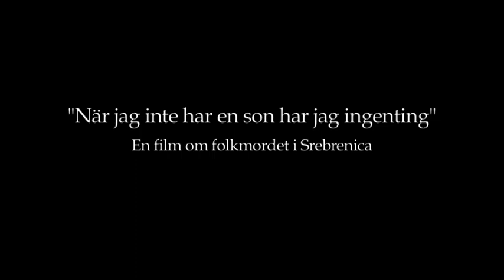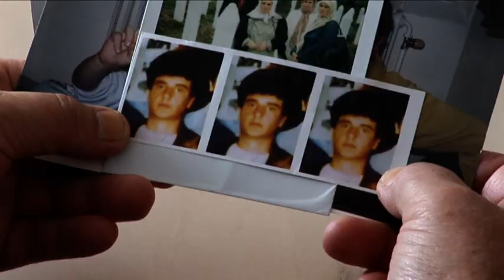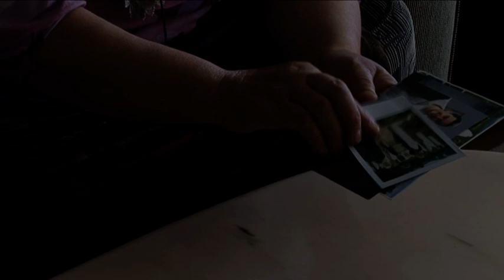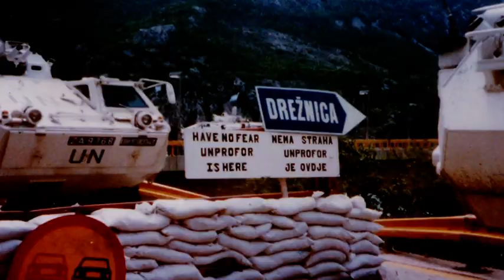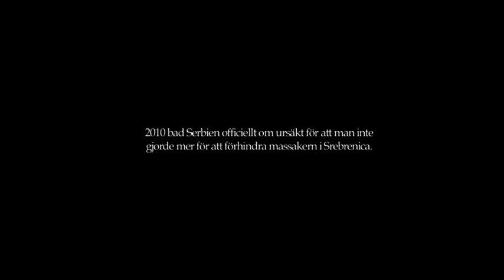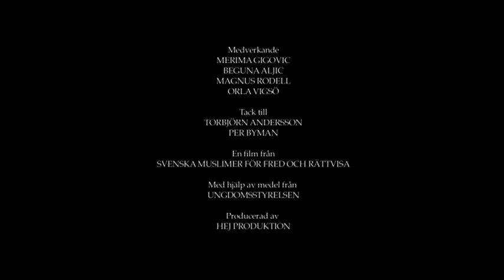Utan min son har jag ingenting - Muslimska Freds dokumentär om Srebrenica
Svenska Muslimer för Fred och Rättvisa (SMFR)  tillsammans med Hej produktion har tagit fram en dokumentär om det senaste folkmordet i Europas historia av Serber mot bosniska muslimer - i Srebrenica 11 juli 1995.  Islamofobi, antimuslimsm och en historia utan minne kan leda till en upprepning. Dokumentären är på 15 minuter och kan användas vid skolundervisning. Filmen ägs av Svenska Muslimer för Fred och Rättvisa. All distribuering av filmen skall kreditera Svenska Muslimer för Fred och Rättvisa (SMFR) och Hej Produktion samt ungdomsstyrelsen!

Projektet vägen från Srebrenica som drivits av SMFR är finansierat av ungdomsstyrelsen och heter "utan min son har jag ingenting"